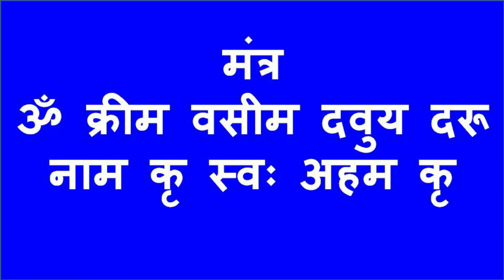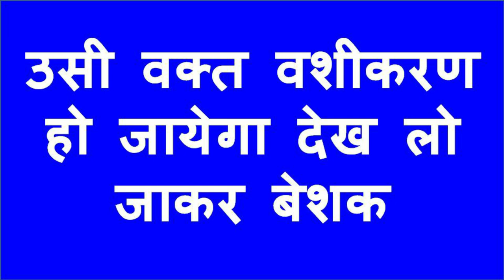किसी को देखकर सम्भोग का मन हे तो यह मंत्र बोलने की देर हे सिर्फ आपको